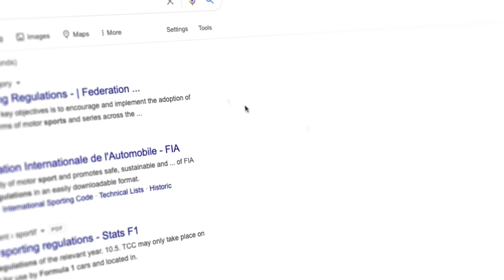What Does Honda's Exit Mean For Red Bull?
Honda dropped a bombshell when they announced they would be leaving F1 (again) after the 2021 season. With no engine supplier for 2022 what options does Red Bull have and what does this mean for their championship hopes?